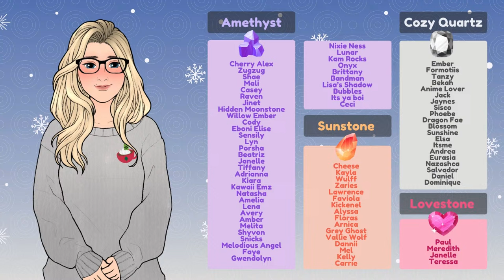🔴 Attending the Winter Fair Festival for the FIRST Time!!! ❄️🎄 | Coral Island (1.0)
Today we will be attending the first of 2 Winter Festivals in Coral Island - the Winter Fair! Let's explore more of this beautiful game together. Thank you all so much for hanging out with me, and supporting the channel!! 💜

♡ snail mail ♡
Sarah Sunstone
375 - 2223A Oak Bay Avenue
Victoria, BC, V8R 0A4
Canada

💜 Be Kind
💜 No Spamming
💜 Have Fun!

00:00 Intro